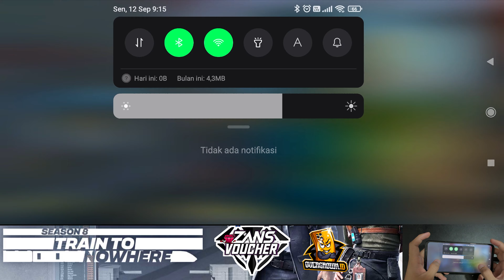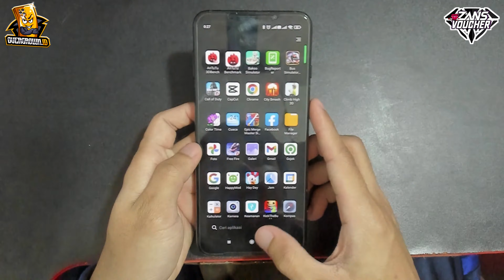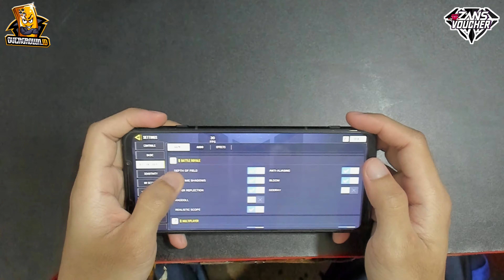Xiaomi Black Shark 3 - Gaming Test Call of Duty Mobile | Season 8 (2022) | Train to Nowhere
Handphone Bekas Review di jual di:
► Top Up Game Murah, Aman & Terpercaya
Specifcation:
OS: Android 11, JOY UI
Chipset: Qualcomm SM8250 Snapdragon 865 5G (7 nm+)
GPU: Adreno 650
RAM: 8 GB
Internal: 128 GB
Battery: Li-Po 4720 mAh
Record: Elgato HD60S